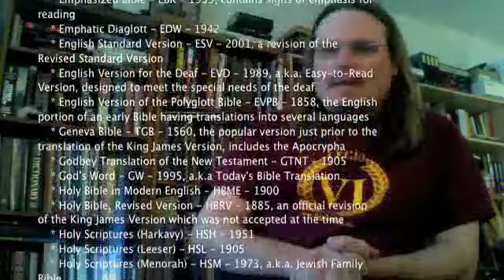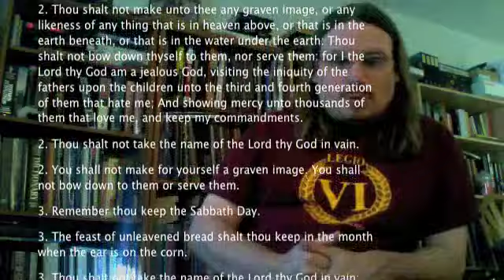God as Game Designer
"This video no longer available": try switching between regular and high quality. That seems to work.